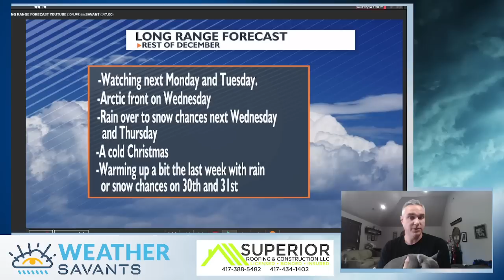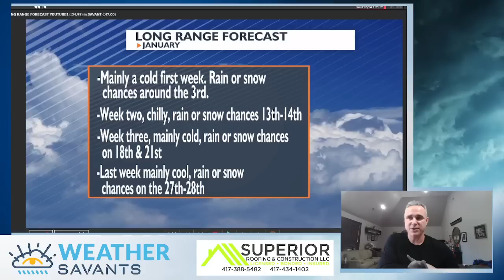Wednesday video: Arctic front, snow chances and long range forecast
Lets dig into next week and your long range forecast.